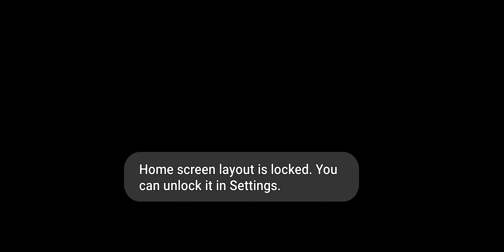Psg v Liverpool Ucl Leg 1